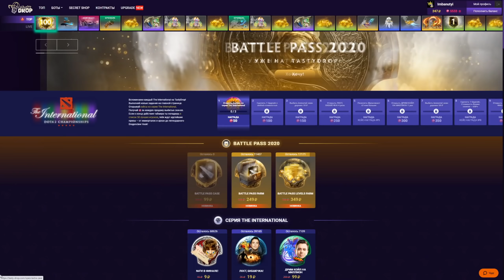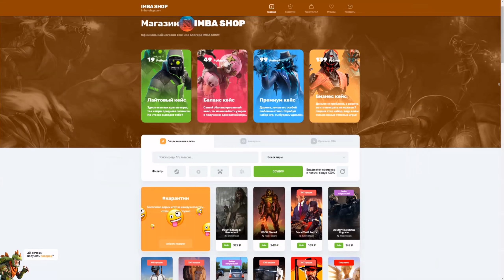ROSHAN DEFENSE – УБИЛИ РОШАНА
Bыигpaй лeвeлы для BP 2020  нa TastyDrop и вывoди нa cтим —  по ссылке в комментах 🠗🠗🠗

rohsan dota, roshan defens, рошан дефенс, рошан дота, кастомки дота custom dota